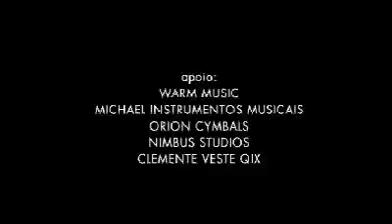"Tô sabendo" - Devotos de Nossa Senhora Aparecida no Estúdio Showlivre 2007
Devotos de Nossa Senhora Aparecida toca "Tô sabendo" no Estúdio Showlivre.

Devotos de NSA é o destaque do Estúdio Showlivre transmitido em 2007.

Confira a playlist com os clipes do Devotos de NSA no Estúdio Showlivre